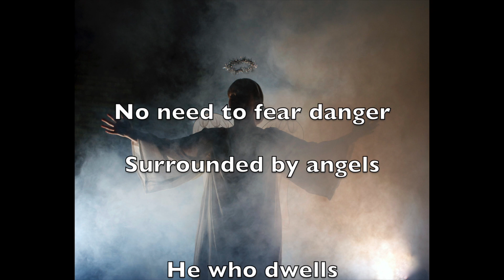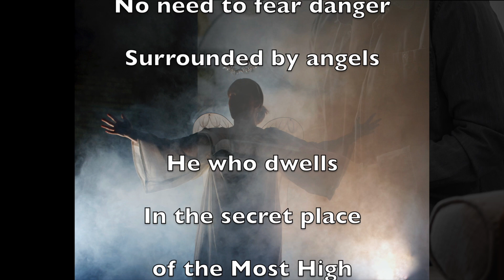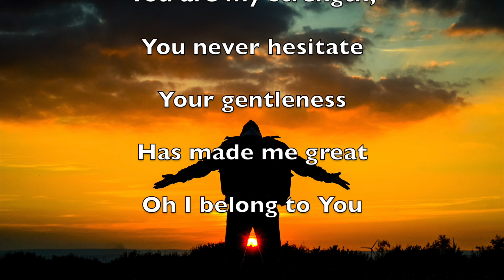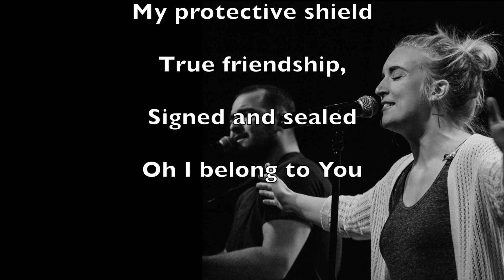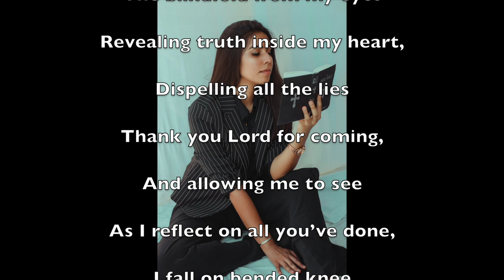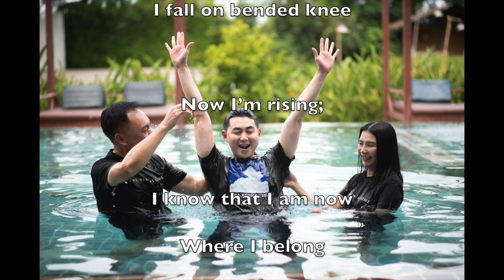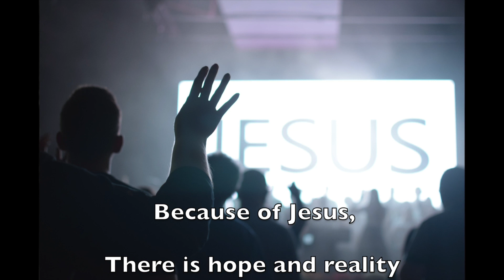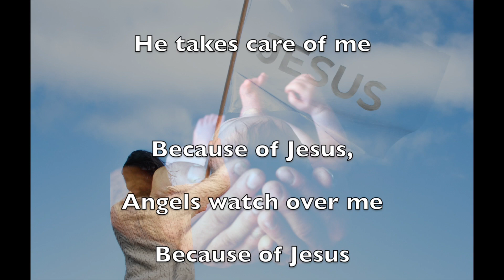Eternity Online Church Service - The Power of the Tongue (2023)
Pastors David & Rosanna Palmer
Praise & Worship
Prayer for healing
Salvation

"Angels Are Active" - Rosanna Palmer, Creative (2023)
Exciting, encouraging message to empower you in your walk with Jesus.
Includes song excerpts from:
He Who Dwells,
You Are My Rock,
I'm Rising,
Because of Jesus,

"The Law of Confession, Part 1" - David W Palmer
How Do You Tame Your Tongue?

1. Understand What the Tongue Is Capable Of
2. Fill Your Heart with Good Treasure
3. Don’t Become Divided in Your Heart
4. Hold Fast to Your Confession